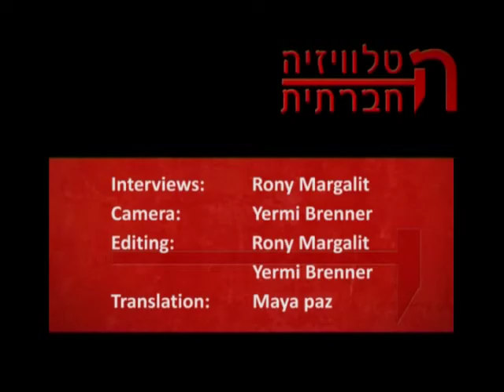Scream and Silence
On the day the world marked the International Day of Peace, with the Palestinian petition to the UN in the background, a group of about 50 people arrived in Jerusalem to march in silence to the president's residence in order to ask him to prevent the armed forces from using violence with the Palestinian protests. Two days later, at the village of Nabi Salih, a demonstration against the wall and illegal settlements took place. The silence was replaced with shouting. A machine that transmits sound waves in an intolerable frequency, which the IDF turns on in order to disperse demonstrations. The demonstration was oppressed by firing rubber bullets and tear gas.